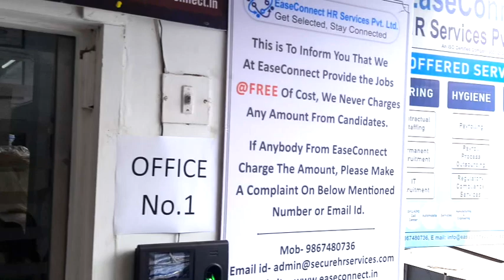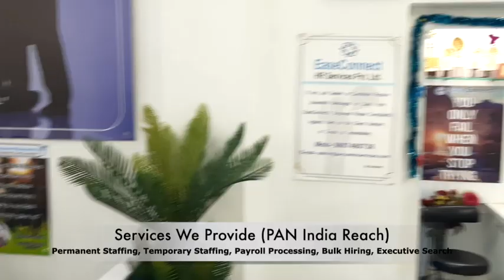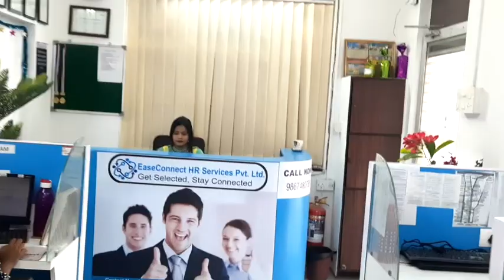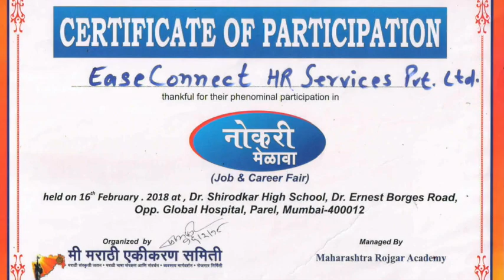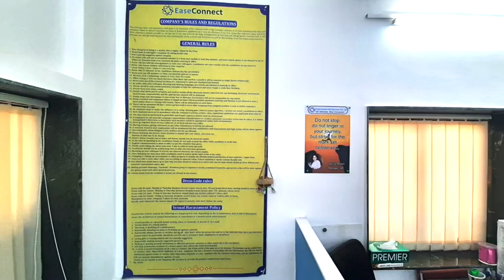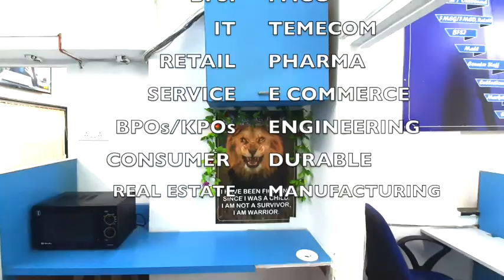Ease Connect Official Video | EaseConnect Office Video | Inside of Ease Connect Office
Over one decade of experience, Ease Connect today is one of the leading players in the Indian Staffing, Recruitment & Payroll ecosystem. EaseConnect is Engaged in the Business of Providing a Wide Range of Human Resource Needs with Full Spectrum in multiple domains like IT, FMCG, BFSI, Telecom, Service Industry, Consumer Durables, Pharmaceuticals, Chemicals, Retail, manufacturing and Engineering and are in the process into entering into new domains.

Our team is committed to execute on mandates with integrity and ensure preeminent services to our esteemed patrons and aspirant/s comparable. In India we are headquartered in Mumbai with presence in all the metros and other cities across the country. We are full spectrum pertaining to Human Capital Services Company with PAN India level focus on providing.

Services:

1)     Bulk Hiring

2)     Permanent Staffing Services

3)     Temporary Staffing Services

4)     Payroll Processing

5)     Executive Search

6)     Comprehensive Regulatory Compliance Services

7)     Background Check